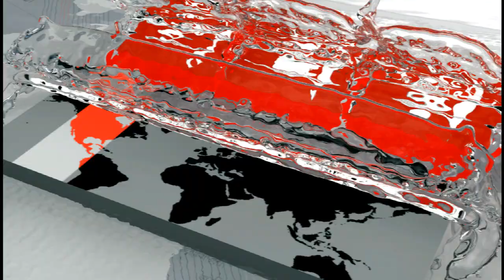জনপ্রিয় হয়ে উঠছে নারীদের স্কুটি বাইক | বদলাচ্ছে দৃষ্টিভঙ্গি, বদলাচ্ছে বাংলাদেশ | Women Scooty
খাগড়াছড়িতে জনপ্রিয় হয়ে উঠছে নারীদের স্কুটি বাইক। সময় বাঁচানোর পাশাপাশি গণপরিবহনের ঝক্কি এড়াতে পেশাজীবী নারী ও শিক্ষার্থীদের প্রথম পছন্দ এটি। তবে চলার পথে নানা মন্তব্য করেন অনেকে। এমনটাই অভিযোগ তাদের। এটাকে সামাজিক নেতিবাচক দৃষ্টিভঙ্গি ও অবস্থানগত কারণ উল্লেখ কোরে সড়কে সব ধরনের নিরাপত্তা দেয়ার আশ্বাস দিয়েছেন জেলার পুলিশ সুপার। একই সাথে সড়ক ও মোটরবাইক আইন মেনে চলার পরামর্শ দেন তিনি। জীতেন বড়ুয়ার পাঠানো তথ্য ও ছবি নিয়ে রিপোর্ট।

Women's scooty bikes are becoming popular in Khagrachari. This is the first choice of professional women and students to save time and avoid the dangers of mass transit. However, many comment on the way to go. Such is their complaint. The district's police superintendent assured that it would provide all kinds of security on the road, citing social negative views and positional reasons. At the same time, he advised to comply with the road and motorbike laws. Report on information and pictures sent by Jiten Barua.